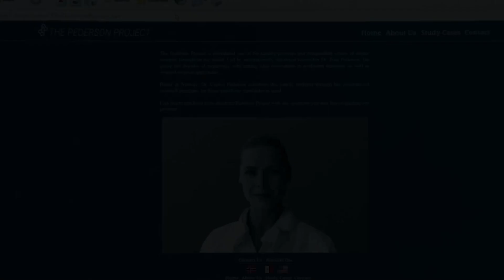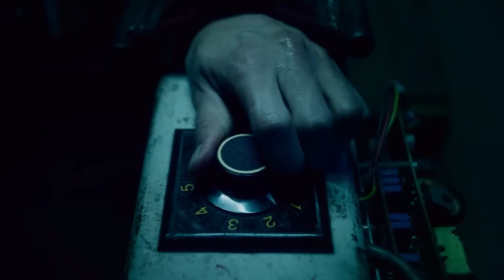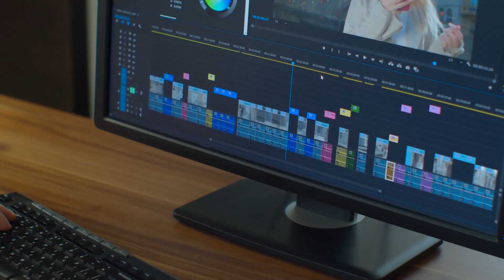La Inquietante Razón Por La Que Llamaron A La Policía Debido A Saw X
Siempre es buena idea hacerse amigo de tus vecinos — sobre todo cuando tu trabajo puede hacerles creer que eres el asesino Jigsaw.

Según reveló el experimentado director de la franquicia de El Juego Del Miedo, Kevin Greutert, en una entrevista con NME, una de las escenas de tortura de la película número 10 de la saga, fue al parecer tan brutal que metió en problemas al primer ayudante de montaje Steve Forner con sus vecinos y la policia local. Apropiadamente, la escena en cuestión tiene que ver con la trampa del póster de El Juego Del Miedo 10 — también conocida como la "trampa del globo ocular".